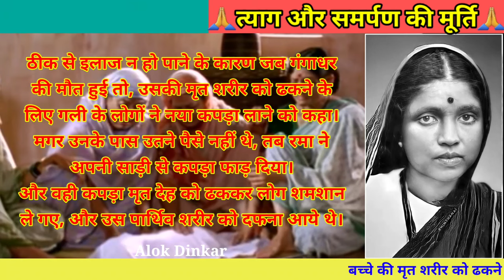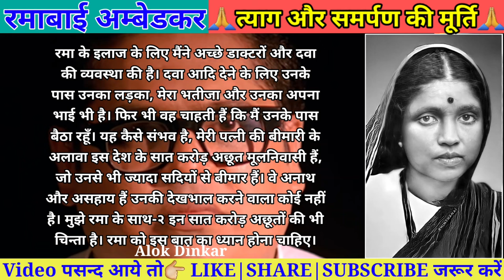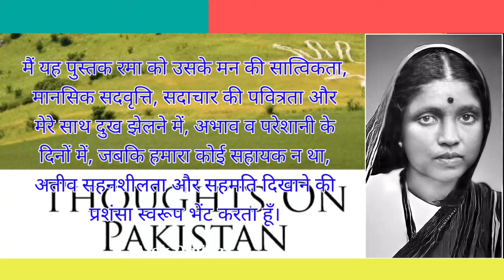Ramabai Ambedkar | Ramabai का जीवन परिचय | Ramabai Ambedkar Biography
Highlight:-
ramabai ambedkar
ramabai
ramabai ambedkar bhashan
mata ramabai ka tyag
ramabai ka jivan parichay
ramabai biography
ramabai ka tyag
rama bai
ramabai bhashan
ramabai ranade
ambedkar biography
ramabai ambedkar biography
ramabai jayanti
ramabai jayanti bhashan
ramabai kaun thi
ramabai ki kahani
ramabai mahiti
रमाबाई
ambedkar biography in hindi
babasaheb ambedkar
bhimrao ambedkar ka jivan parichay
dr ambedkar biography in hindi
dr br ambedkar life story
dr babasaheb ambedkar mahiti
mata ramabai ambedkar
mata ramai jayanti bhashan
pandita ramabai
pandita ramabai ke yogdan ki vyakhya
ramabai ambedkar kaun thi
ramabai ambedkar speech in english
ramabai bhashan marathi
ramabai che bhashan
ramabai ke bhashan
ramabai story
ramabai var bhashan
sarojini naidu
tyagmurti ramabai ambedkar nibandh